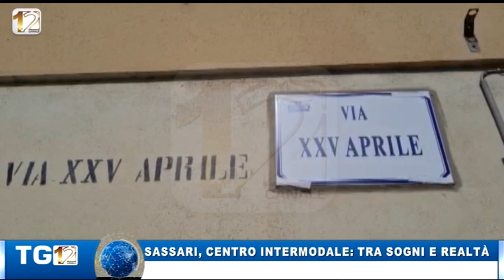SASSARI, CENTRO INTERMODALE: TRA SOGNI E REALTÀ